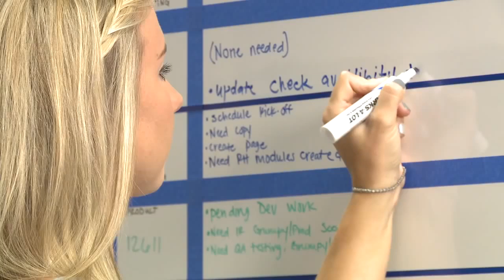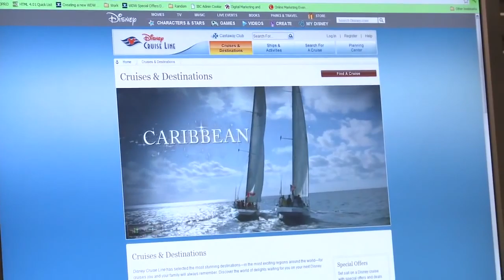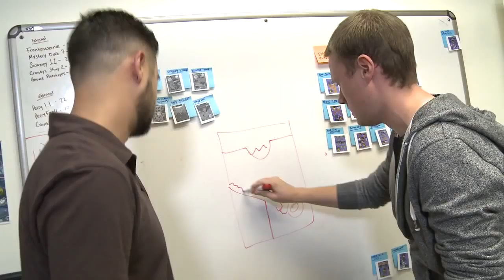Technology | Disney Professional Internship Role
As a member of the Technology team, our cast members continue to tell our stories in the most innovative ways. You can deliver a full range of services including content management, marketing applications, wireless, video, system engineering, infrastructure and end-user support.